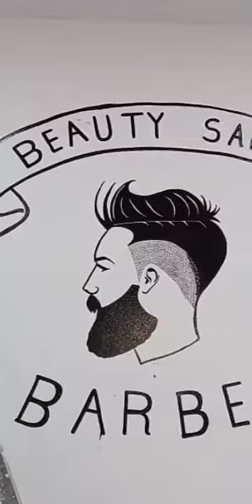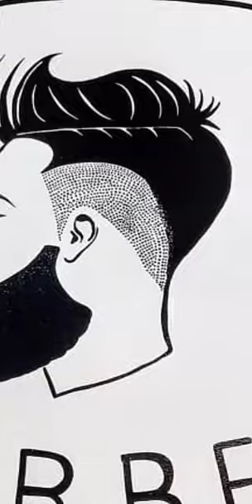Dibujo ..... BEAUTY SALON. logo /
Dibujo ...a mano